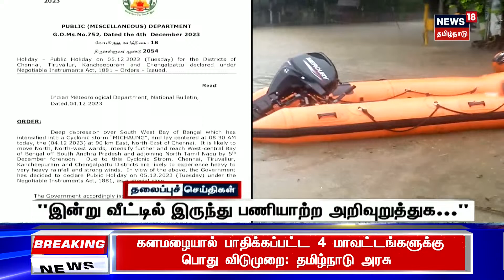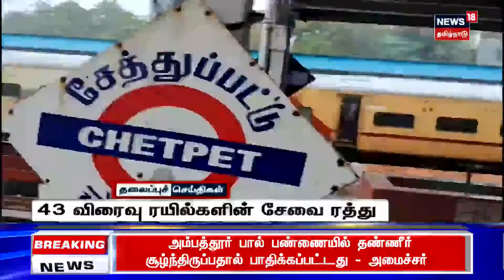காலை 6 மணி தலைப்புச் செய்திகள் - 05 December 2023 | Today Headlines | Tamil News | Chennai Rain